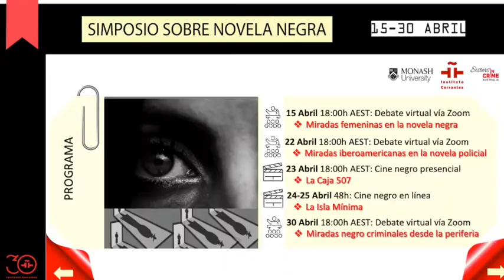Women on Crime Fiction. Instituto Cervantes Crime Fiction Program 2021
Online Conversation with female Australian and Spanish experts and authors on Crime fiction.
Virtual colloquium talk where the writers Teresa Solana (Spain), Diana Aramburu (USA) and Sulari Gentill (Australia) discuss the role of women in the crime novel, either as a writer or as a protagonist. The debate was moderated by the translator Lilit Thwaites.